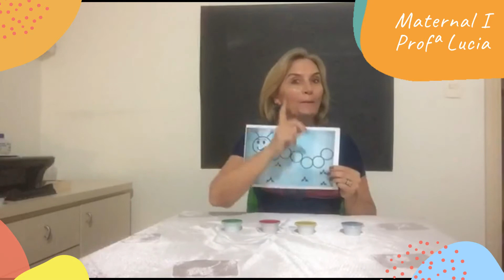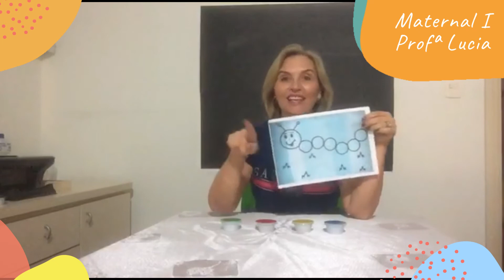Maternal I - Aula 3 - Semana 21 - Profª Lucia